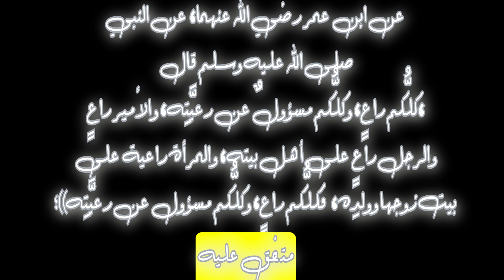ردة فعلي على سارة مهند😒مشكلتي مع سارة🤍 4K..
المقطع هذا ... اسوي عليه رياكشن على التيكتوكر "@Sarahmohand_bb"
عددنا اليوم: 1914

ترى انا ماعندي اي عداوة مع سارة وبالعكس محتواها التمثيلي انا اتابعه لكن كلام ورياكشن ووكذا🤓 وبخصوص اختها انا مادخلني بس عم اقول الحقيقة انه بحكم انو محيطها كذا وحرام تلبس كذا لانها مو صغيرة👍🏻❤️‍🩹
كلمات لا تهمك:
Al7Halabi
الحلبي
رياكشن الحلبي
سارة مهند,
سارة مهند وناصر,
سارة مهند تغني,
سارة مهند وناصر السبيعي,
سارة مهند تيك توك,
سارة مهند توريت,
ساره مهند متلازمة,
سارة مهند وكحيلان
سارة مهند 🔥,
سارة مهند ترقص,
سارة مهند تقلد اقاربها,
سارة مهند وابوها,
سارة مهند bts,
ساره مهند بالاردن,
dark horse سارة مهند,
ساره مهند بالشاص,
سارة مهند flash,
سارة مهند و fsh,
ساره مهند في العيد,
ساره مهند في الاردن,
ساره مهند في قطر,
ساره مهند في السجن,
ساره مهند في المدينه,
بث ساره مهند مع fasah,
ساره مهند بعرس اختها,
ساره مهند في مكه,
سارة مهند im shy,
ساره مهند
ساره مهند kiss,
سارة مهند live,
sara mohanad ∣ سارة مهند live,
sara mohannad سارة مهند,
سارة مهند sara mohamed,
ساره مهند sara mohannad,
ساره مهند م,
sara mohamed سارة مهند,
sara mohannad ∣ سارة مهند tiktok,
sara mohannad ∣ سارة مهند song,
sara mohannad ∣ سارة مهند اشتراك,
ساره مهند ا,
omar aburob سارة مهند,
سارة مهند perfect,
ساره مهند تغني انجليزي perfect,
كتاب ساره مهند pdf,
كتاب سارة مهند pdf,
perfect سارة مهند,
سارة مهند تغني اغنية perfect,
ساره مهند ر,
سارة مهند sara mohannad,
سارة مهند short,
ساره مهند تغني sorry,
snapchat سارة مهند,
@ فانز ساره مهند 🧸 sing with me,
سارة مهند shorts,
سارة مهند tiktok,
ساره مهند ت,
tiktok سارة مهند,
unstoppable ساره مهند,
ساره وا مهند,
ساره مهند وناصر,
ساره مهند يا ماما,
ساره مهند يا وحش,
مسلسل سارة مهند الحلقة 1,
سارة مهند 2023,
ساره مهند وناصر 2023,
ساره مهند وناصر السبيعي 2023,
تيك توك ساره مهند 2023,
تيك توك سارة مهند 2023,
سارة مهند وناصر السبيعي 2023
ساره مهند مع 3 سمر
ساره مهند 9m,
ساره مهند احتفال 9 مليون
احتفال ساره مهند 9 مليون,
ساره مهند ودحومي 999,
دحومي 999 و سارة مهند
رياكشن على,
رياكشن على اغنية كاس العالم 2022,
رياكشن على بلاك بينك,
رياكشن على كيفك,
رياكشن على الكيبوب,
رياكشن على بتس,
رياكشن على راسي,
رياكشن على باري تيوب,
رياكشن على bts,
رياكشن على ياسمين عز,
رياكشن على راب سوداني,
رياكشن على asmr,
رياكشن على agust d,
رياكشن على اغنية شوقا agust d,
رياكشن على mc artisan,
رياكشن على اغنية mc artisan,
رياكشن bts على blood sweat and tears,
رياكشن على bts butter,
رياكشن على blackpink,
رياكشن على bts mic drop,
رياكشن على bts boy with luv,
رياكشن على bts black swan,
رياكشن على bibi,
رياكشن على bn nsns,
رياكشن عزوز على bts,
رياكشن bts على بلاك بينك,
رياكشن العرب على bts,
bts رياكشن على,
رياكشن الايدولز على bts,
رياكشن بلاك بينك على bts,
رياكشن على اغنية black swan,
رياكشن ستراي كيدز على bts,
رياكشن سفنتين على bts,
رياكشن bts على المحجبات,
رياكشن العرب على اغاني bts,
رياكشن على اغنية run bts,
رياكشن على like crazy,
رياكشن على dreamers,
رياكشن على dizzy dros,
رياكشن على diib,
رياكشن على don bigg,
رياكشن على dak,
رياكشن على dassi,
رياكشن على اغنيه dreamers,
رياكشن على اغنية dynamite,
رياكشن على jungkook dreamers,
رياكشن بتس على dna,
رياكشن على اغنية كاس العالم 2022 dreamers,
رياكشن على ميمز المتابعين 😂 discord,
رياكشن على بلاك بينك shut down,
رياكشن على اغنية mic drop,
رياكشن على اغنية shut down,
رياكشن على اغنية بلاك بينك shut down,
رياكشن على evros,
رياكشن على lh,
رياكشن exo على بلاك بينك,
رياكشن سكيز على your eyes,
ilyas el malki رياكشن على راسي,
رياكشن ستراي كيدز على your eyes,
رياكشن على fake love,
رياكشن على pause flow,
رياكشن على اغنية fake love,
رياكشن عزوز على fake love,
رياكشن على set me free,
رياكشن bts على اغنية fake love مترجم,
رياكشن على اغنية set me free,
رياكشن الايدولز على bts fake love,
رياكشن عزوز على اغنيه fake love,
رياكشن على اغنية جيمين set me free,
رياكشن على gjma,
رياكشن على gnawi,
رياكشن على اغنية god's menu,
رياكشن على اغنية glock,
رياكشن على ستراي كيدز god's menu,
رياكشن على اغنية type girl,
رياكشن على اغنية بلاك بينك the happiest girl,
رياكشن على اغنية how you like that,
رياكشن بتس على بلاك بينك how you like that,
رياكشن bts على اغنية بلاك بينك kill this love,
رياكشن على lferda,
رياكشن على اغنية light the sky,
رياكشن على بلاك بينك lovesick,
رياكشن bts على اغنية boy with luv,
رياكشن على med sai,
رياكشن على اغنية ma3iz,
رياكشن على اغنية ليسا money,
رياكشن ستراي كيدز على بلاك بينك pink venom,
رياكشن ستراي كيدز على اغنيه pink venom,
رياكشن txt على bts,
رياكشن على اغنية tesla,
رياكشن txt على اغنيتهم,
رياكشن toto على dizzy dros,
رياكشن بندريتا على 5 مليون,
رياكشن على دحومي 999,
رياكشن على اليوم الوطني السعودي 92,
رياكشن الوجيه على ون بيس الحلقة 958